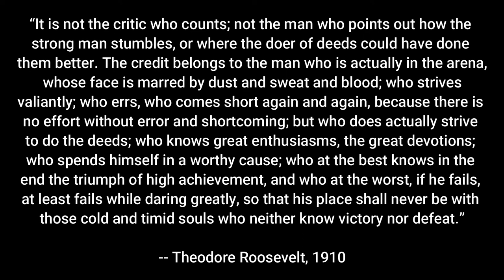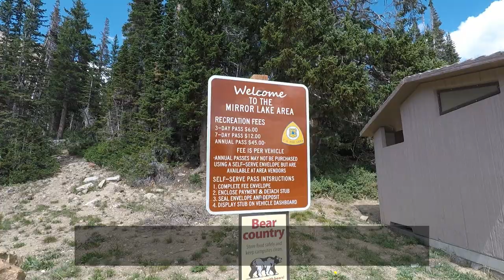Backpacking Bench Lake (End of Season), Episode Two (conclusion): A Fond Farewell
In this final trip of the backpacking season (I wasn't able to get out after this, unfortunately), I backpacked a final time into my beloved Uinta Mountains to a place called Bench Lake. I'd done an exploratory day hike there before and already knew the campsite I would be spending my time in. This is Episode Two. Joe and I spent the second and final day of our trip hanging out at camp and somewhat exploring the immediate area nearby. Bench Lake was beautiful and quiet, and a perfect way to wind up the season with a good friend!